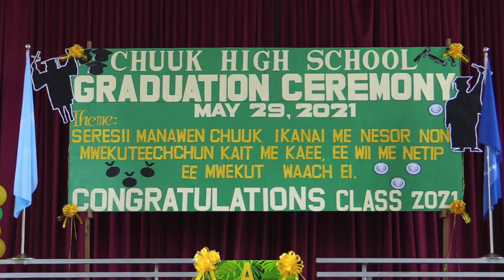Chuuk High School Graduation, Salutatorian Welcome address May 29, 2021